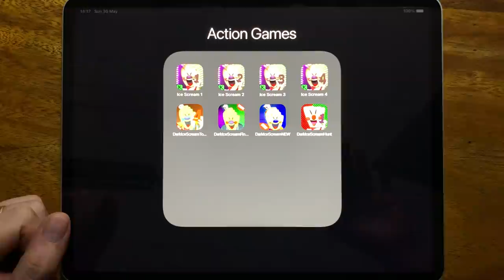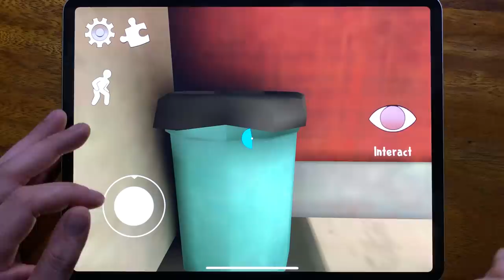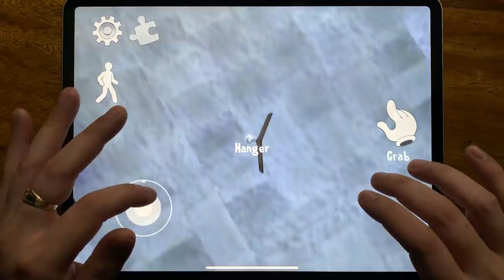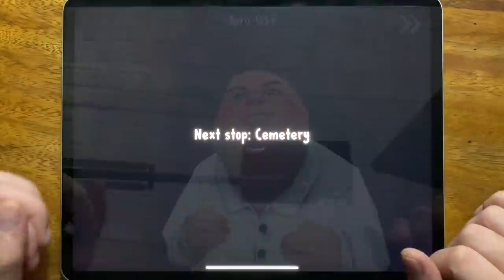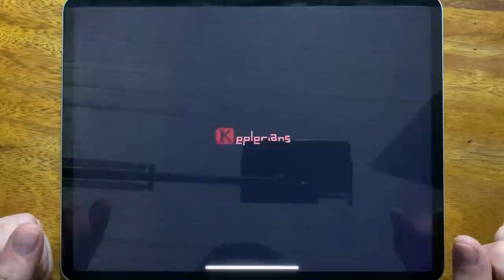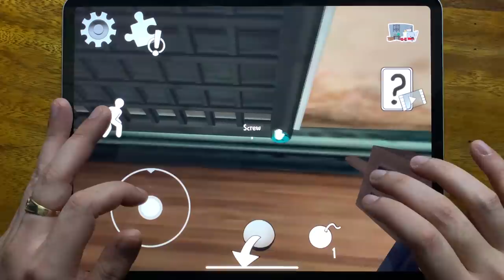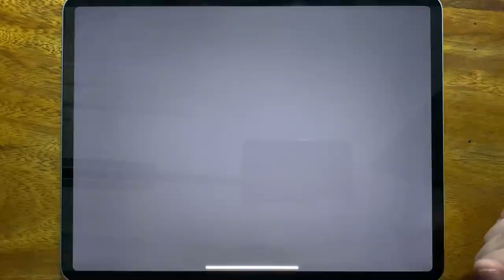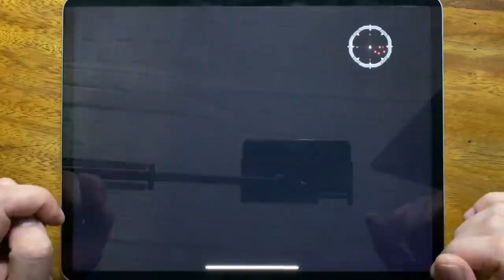Ice Scream 1, Ice Scream 2, Ice Scream 3, Ice Scream 4, Dark Ice Scream Tow, Dark Ice SCream Final..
Ice Scream 1, Ice Scream 2, Ice Scream 3, Ice Scream 4, Dark Ice Scream Tow, Dark Ice SCream Final, Dark Ice Scream New, Dark Ice Scream Hunt